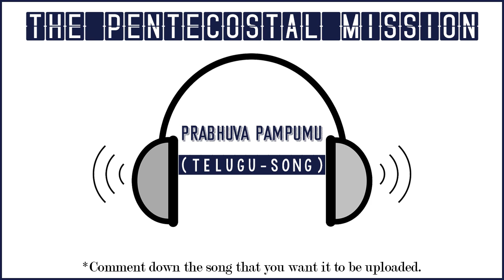Prabhuva Pampummu||TPM Telugu song - 330||The Pentecostal Mission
Together with Christ is a Youtube Group, through which you can get updates about the channel, you can get TPM Morning Manna and the verse of the day every day.